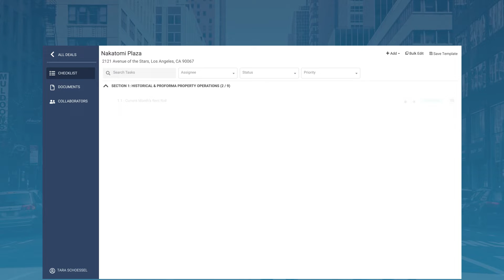Interactive Deal Manager by Walker & Dunlop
The Deal Manager is an interactive loan checklist that prioritizes tasks, generates forms, and provides a seamless and consistent experience for clients and vendors.